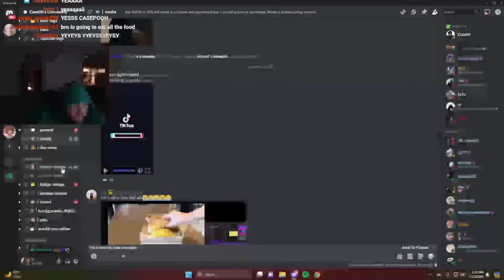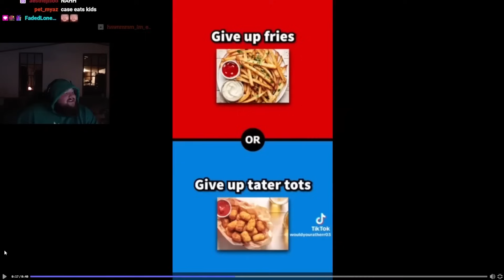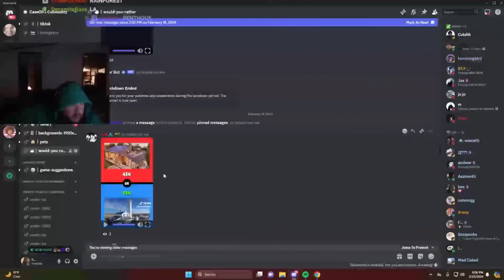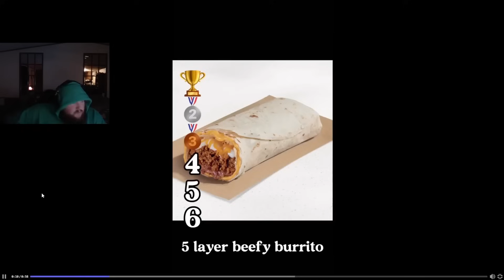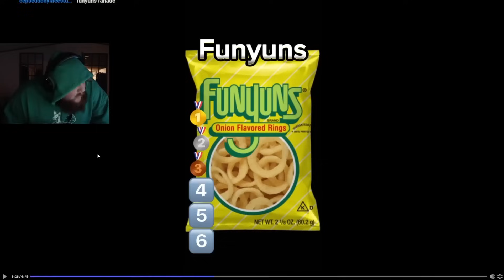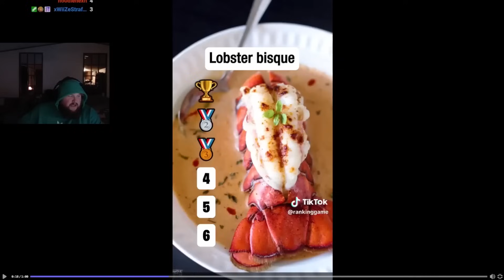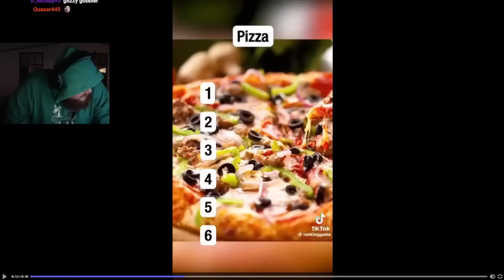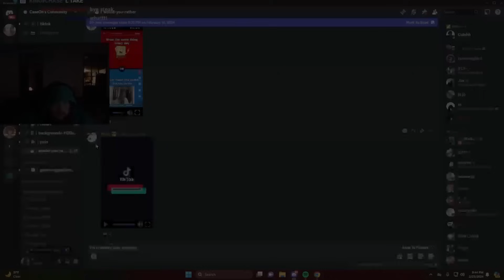CASEOH WOULD YOU RATHER *1 HOUR*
all support should go to@caseoh_ on twitch